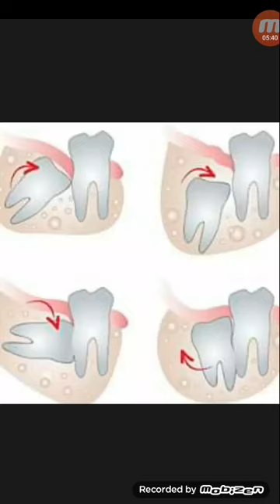আক্কেল দাঁত ওঠার সময় মাড়ি ফোঁলা সমস্যা কেন হয়!ও এ সময় করনিও...